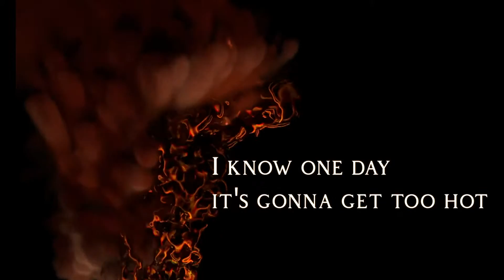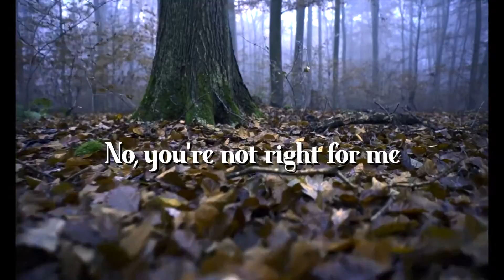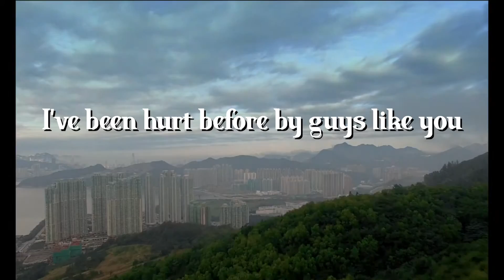Lisa Danaë - Glutton (Lyric Video)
Official lyric video for Lisa Danaë's "Glutton".
Editor: Lisa Danaë